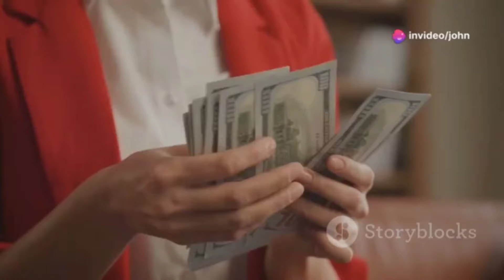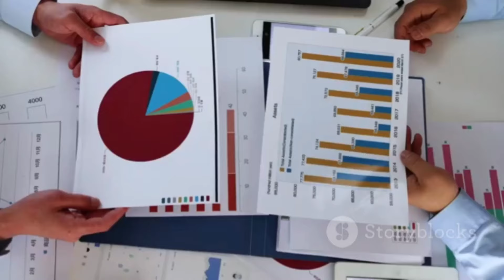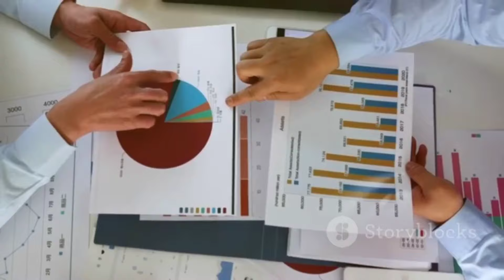An Analysis on Bonus in Tea Garden of Assam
Johar Moi Silbanus Sarul
Welcomes you to Johar Assam Official YouTube channel

 This video has no intention to hurt anyone, any community or tribe , or groups of people.

Adivasi traditional dressess

Adivasi traditional saree 👇👇👇

My Mobile

Im adivasinewest adivasi copyright ADIVASI_NEWS_TV ADIVASINEWS TV Road 2 Gyan